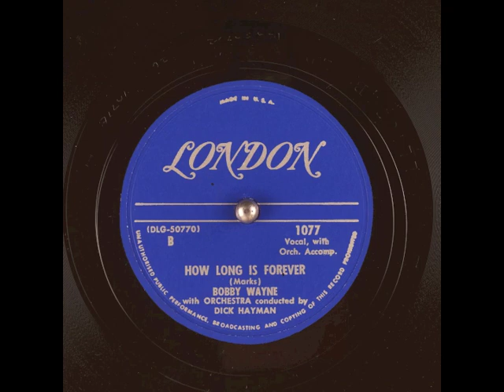How Long Is Forever (1951) - Bobby Wayne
from London 1077 78 rpm
orchestra directed by Dick Hayman
Music and Lyrics by Johnny Marks